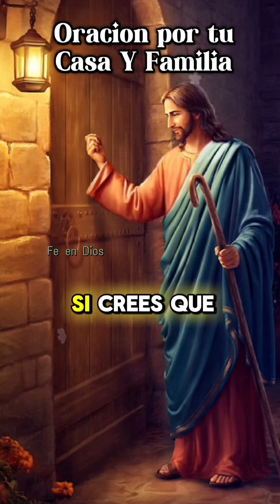Cella la puerta de tu hogar con está poderosa oración de protección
Bendice la puerta de tu casa con esta poderosa oración de protección. No olvides bendecir a otras personas compartiendo este vídeo. Recuerda que compartir es pensar en los demás.